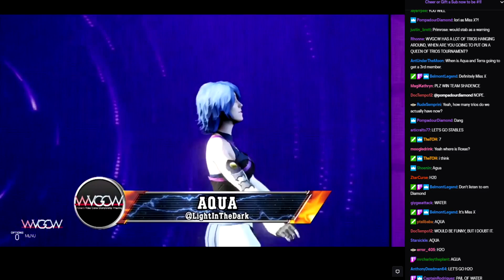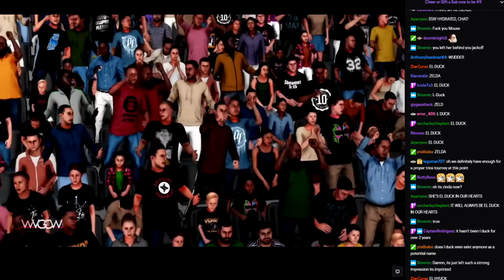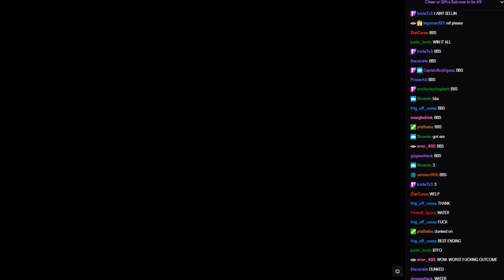WVGCW S12E10 - 12: Aqua Vs. Zelda Vs. Sophitia Alexandra - Triple Threat Match